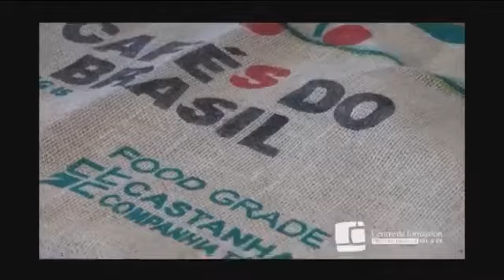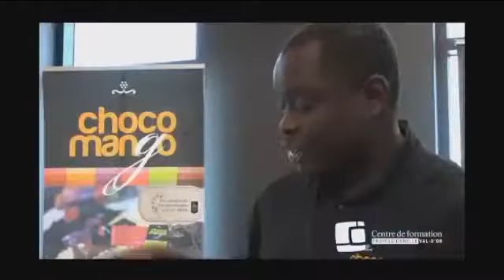Portes ouvertes virtuelles - Vente-conseil et représentation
*En raison d'un problème technique, nous n'avons pas de meilleure qualité vidéo que celle-ci.

Découvrez le programme de vente-conseil et représentation du CFP Val-d'Or. Enregistrée en direct lors des portes ouvertes virtuelles en mai dernier, visitez la classe et assistez aux témoignages d'enseignantes, d'élèves en cours de formation et d'élèves diplômés. Tous les services offerts aux élèves pendant leur formation sont présentés à la fin de la vidéo.